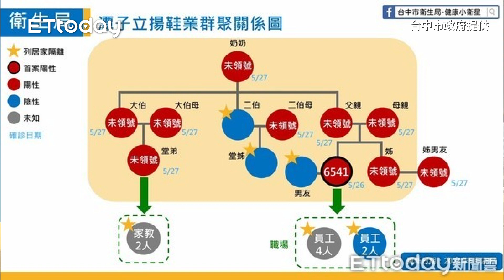台中潭子立揚鞋業驚爆家庭群聚10確診 女作業員1傳9